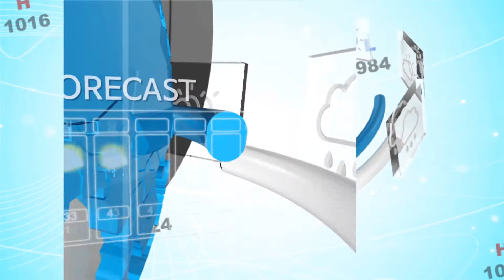날씨정보 2월 17일 23시 발표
▶내일(화)

... 전국 구름 많음
... 경상남북도 내륙 새벽 한때 비/눈 오는 곳 있음/ 제주도 대체로 흐리고 오전까지 비
... 동해안 대체로 흐리고 눈/비→ 경상남북도동해안, 경북북동산간 아침에/ 늦은 오후에는 강원도영동 점차 그침
... 일부지역 박무, 연무 끼는 곳 있음
... 내일까지 해안가, 제주도 바람이 강하게 불겠고, 그 밖의 남부내륙도 바람이 약간 강하게 불겠음

* 내일(18일) 아침까지 강원도영동, 경북북동산간, 경북북부동해안, 제주도산간- 많은 눈 내리는 곳 있어서 계속 주의가 필요함!!